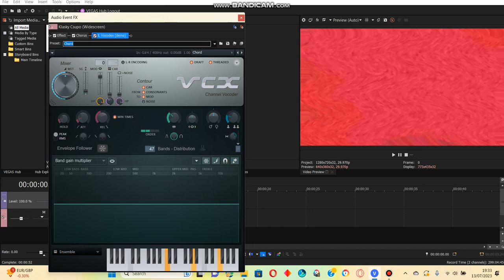how to make megaoup V4 on vegas pro 19?